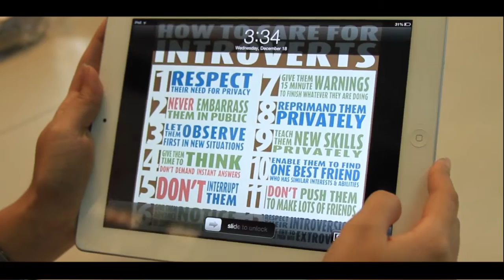Slash The Fruit - How to Play like a Pro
Demonstrates the techniques in playing Slash The Fruit.